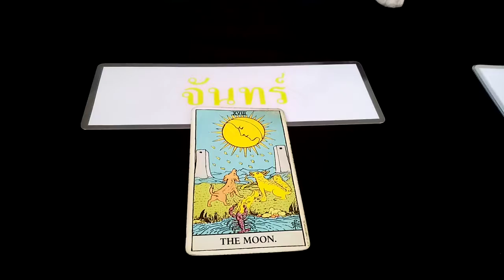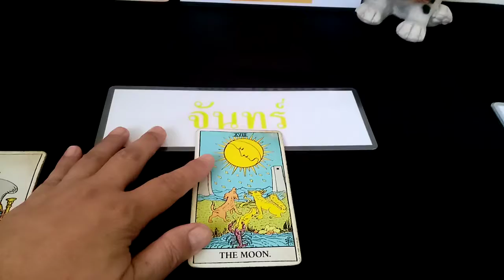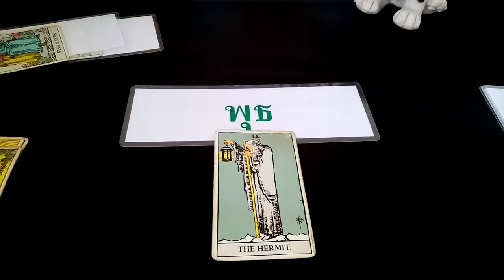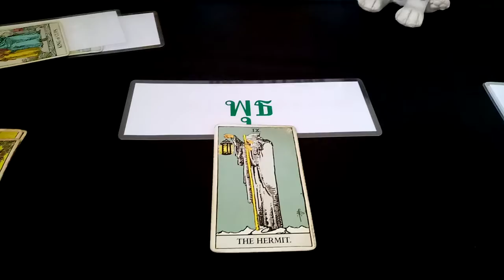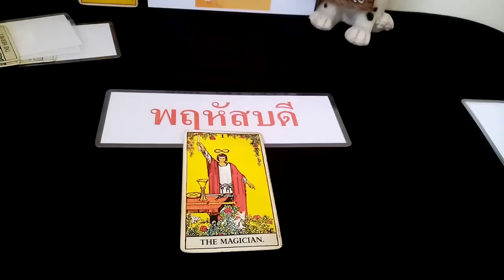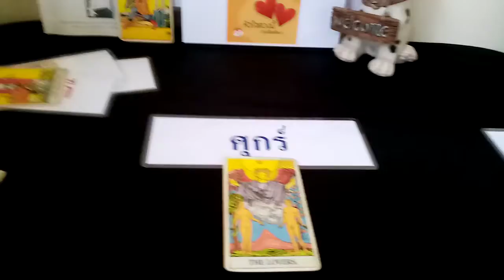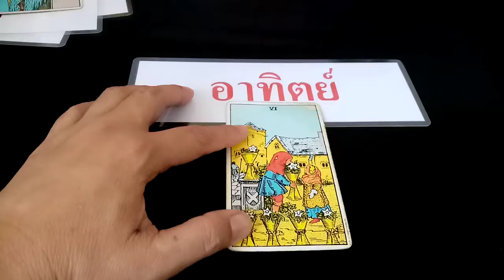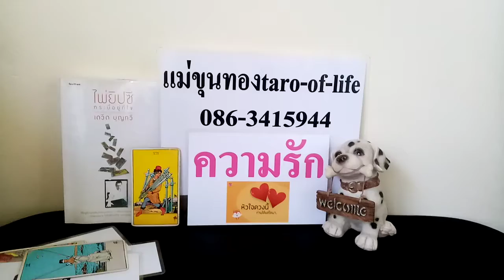ดวงความรัก​ศุกร์​ที่​14ส.ค63ผู้​ที่เกิด​ทั้ง​7​วัน​